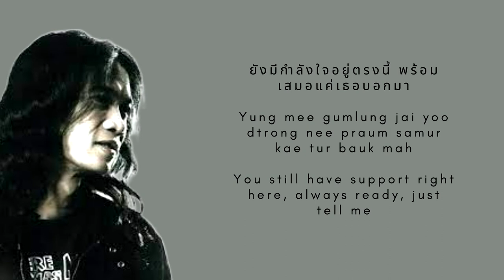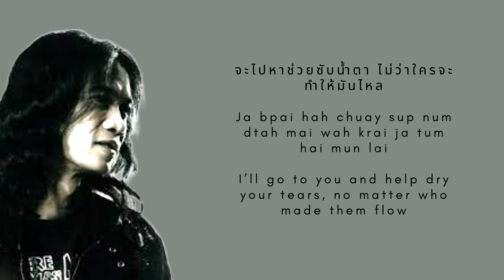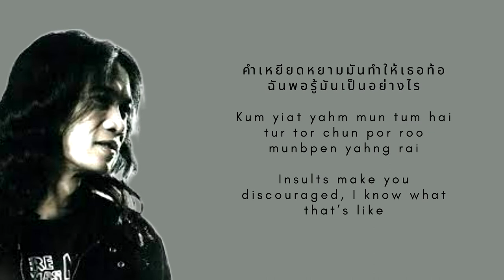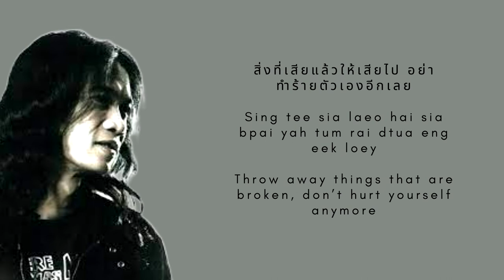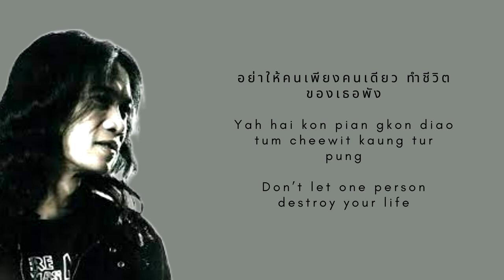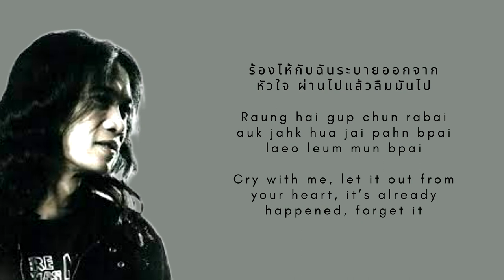Cry With Me (ร้องไห้กับฉัน) - Seua Thanapol (เสือ ธนพล) - Thai, Romanized, & English Lyrics